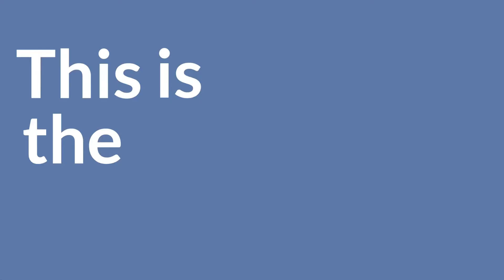Entrepreneur Wills Her Way to Success - Amelia Lin Tells Her Journey to Co-Founding Saga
Want to transition your career from your current job to being an entrepreneur? Well, here's...

How you go from working with laser diffraction in a lab to getting a marketing job at a tech start up in Silicon Valley?

Then go from running email and web marketing campaigns to becoming a product manager.

And then go from product manager to becoming an Entrepreneur, CEO of a tech start-up and raising over $1million in your first effort.

You need to tune into Amelia's story, be inspired, learn the secrets and make it happen for you!

Build a Business Success Secrets Monthly Print Newsletter. Meant for entrepreneurs and small business owners who want to get a 100% out of their time, talent and ideas

My free 30+ page How to Write a Business Plan Cheatsheet (pdf download)
Introduction
Today we've got an awesome episode with Amelia Lin.  Amelia and I met each other at a mastermind group that meets in Palo Alto, California and we hit it off. S he was raising money for her company. And I think we met on a Friday and three weeks later she had raised over a $1,000,000. It's great story, but her story goes back beyond that that you're gonna want to hear, because sometimes it's a really windy path on how we find ourselves being an entrepreneur and Amelia's story is no different.

► If you need help growing your business check out my resources @

► Find me on my Facebook Digital Marketing Group with over 18,000 members